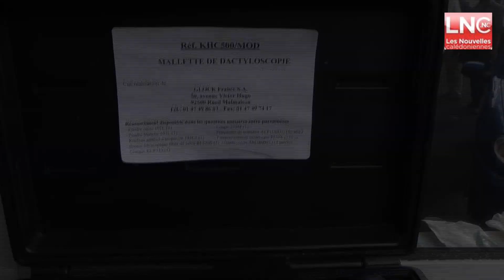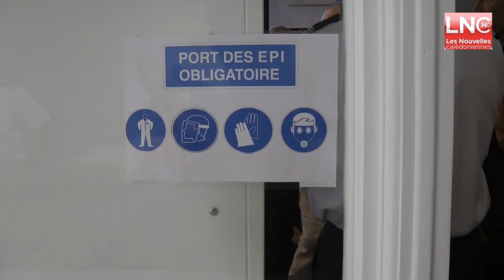Les Experts à Nouméa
Fourgon climatisé, produits révélateurs et CrimeScope : les gendarmes disposent d'un nouveau laboratoire d'identification criminelle, à Nouméa. Objectif : traquer les indices sur une scène de crime. Coût de l'opération : 24 millions de francs. Présentation en vidéo du nouveau laboratoire d'identification criminelle.
Une vidéo de Matthieu Bigouroux pour LNC.NC.